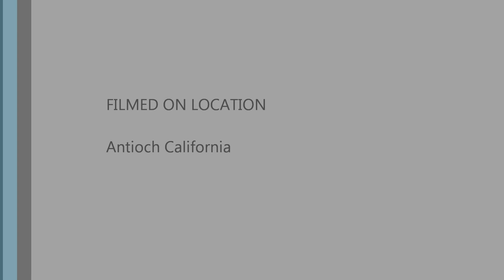James E and James G Meyer on the set of Millennium Apocalypse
Brilliant filmmaker Jason Morris conceived and brought to life
Millennium Apocalypse Season Two: The Dark Inside You, starring beautiful young actress  Shoni Alysse Cook.
My son James and I were given the opportunity to hang out on the set one day and I even played a dead body.